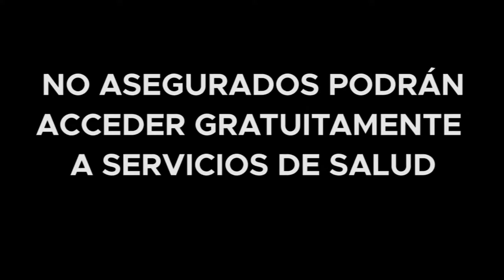NO ASEGURADOS PODRÁN ACCEDER GRATUITAMENTE A SERVICIOS DE SALUD